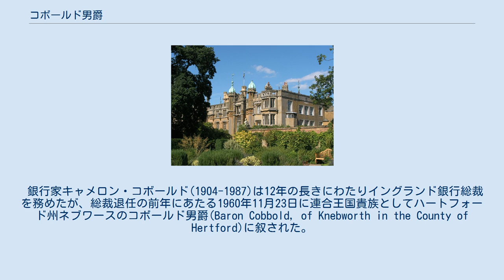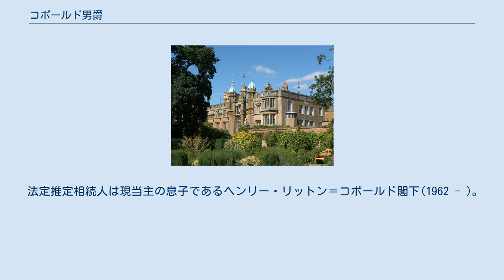コボールド男爵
コボールド男爵(英: Baron Cobbold)はイギリスの男爵、貴族。
銀行家キャメロン・コボールドが1960年に叙位されたことに始まり、以来リットン＝コボールド家が保持する。
 リットン=コボールド家の保持する爵位に本爵位以外のものはない。
 男爵家邸宅ネブワース・ハウス。
 銀行家キャメロン・コボールド(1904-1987)は12年の長きにわたりイングランド銀行総裁を務めたが、総裁退任の前年にあたる1960年11月23日に連合王国貴族としてハートフォード州ネブワースのコボールド男爵(Baron Cobbold, of Knebworth in the County of Hertford)に叙された。
初代コボールド卿は叙爵後に宮内長官を務めたのち1987年に亡くなると、その息子デイヴィッドが爵位を相続した。
 2代男爵デイヴィッド(1962-)は1999年貴族院法制定に伴って議席を喪失したものの、翌年の互選によって貴族院に籍を置く92人の世襲貴族に再選したのち、2014年まで同職を務めている。
 彼が2020年現在のコボールド男爵家現当主である。
 男爵家の邸宅は、かつてのリットン伯爵家邸宅ネブワース・ハウス。
初代男爵はリットン伯爵家令嬢ハーマイオニーと結婚した関係から、その女系子孫にあたる男爵家が同邸宅を管理している。
 法定推定相続人は現当主の息子であるヘンリー・リットン＝コボールド閣下(1962 - )。
 法定推定相続人の法定推定相続人は、その息子であるエドワード・リットン=コボールド(1992 - )。